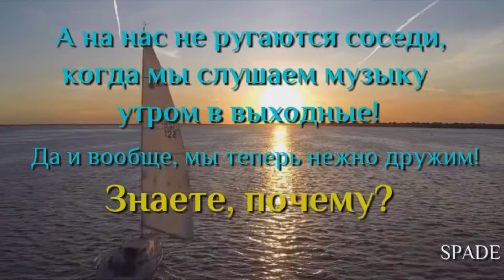Соседи и музыка SPADE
Хотите так же? Тогда вам сюда